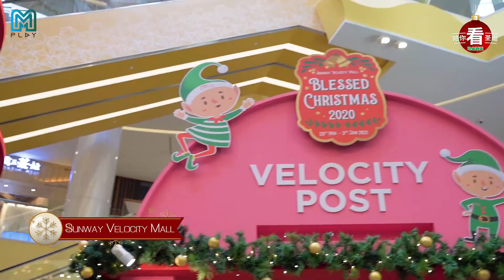[Let Your Eyes Travel This Christmas 陪你看圣诞] Feast Your Eyes on Mall Décors 2020 商场圣诞灯饰大汇聚 | EP 2/8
It's Christmas again! Malaysia shopping malls always do their best in decoration for the festive season. Take a look at the different shopping malls' Christmas decorations in this episode.

Sunway Velocity Mall decorated with the theme of "Happiness", the KL East Mall is decorated in all-white color to create a fantasy theme, and the 1 Utama shopping mall created a fairy tale scene in the mall.

Every decoration is an enchanting experience!

年度盛事圣诞节又到了！马来西亚商场为了迎接佳节的到来，都会施展浑身解数来吸引民众的参观！这集内容一起来欣赏雪隆三间不同商场的圣诞装饰吧！

有着以幸福圣诞为主题的Sunway Velocity Mall, 以全白色装饰成梦幻圣诞主题的KL East Mall, 还有把童话故事的场景移师到商场内的1 Utama。各有各精彩！各有各华丽！谁都抢不了谁的风采~